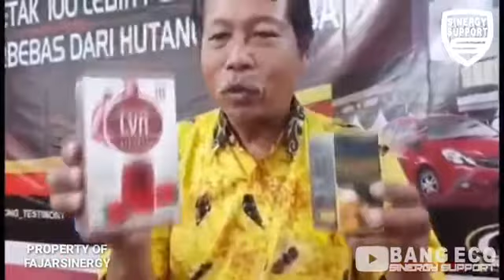Minum lvn stroberi & hapspro rutin